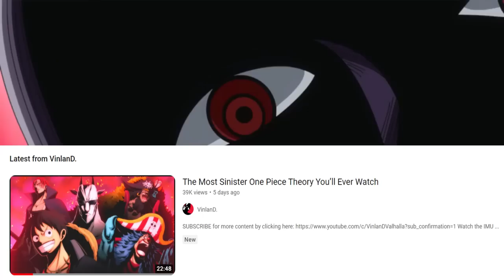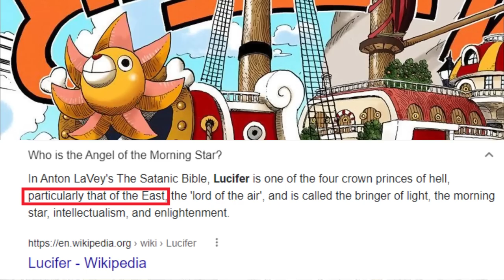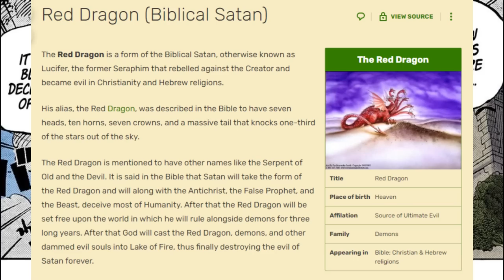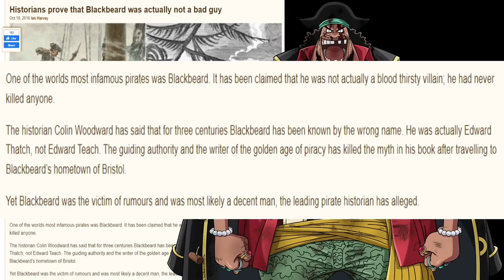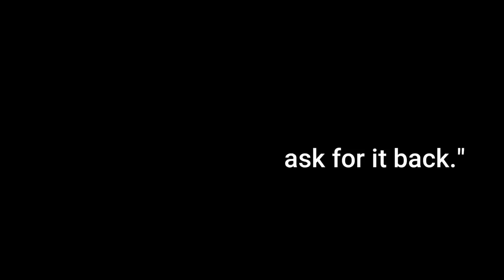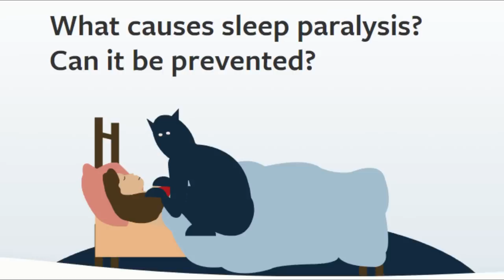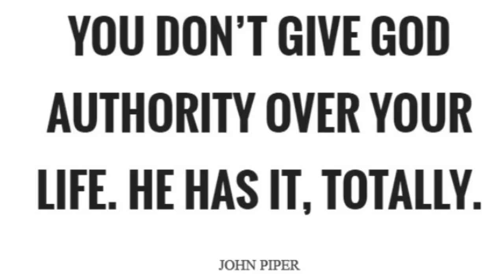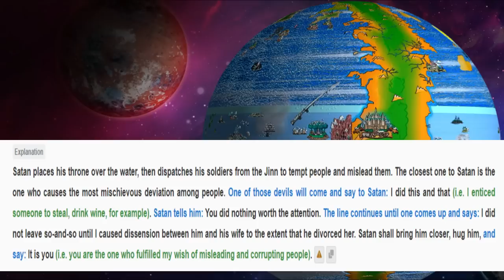The Darkest One Piece Theory On YouTube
Part 1 to this video (The Most Sinister One Piece Theory You’ll Ever Watch) is